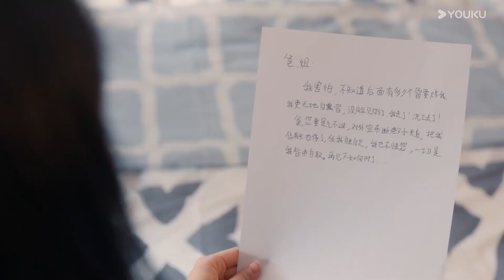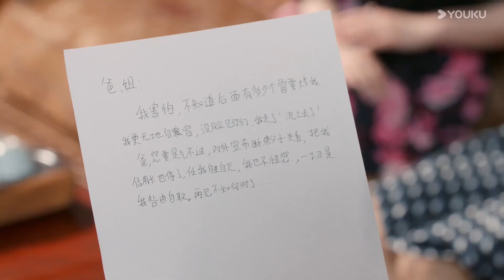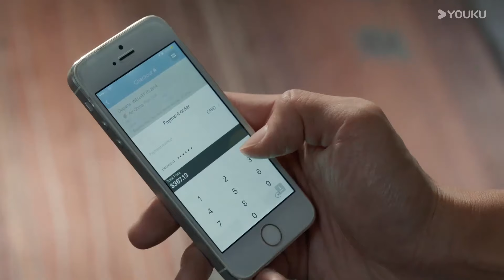念念不忘 第35集 | 唐嫣罗晋留学虐恋面临正义抉择